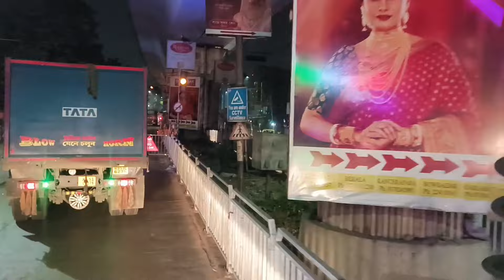কলকাতা পেরিয়ে গিয়ে ডালাবডি এবং ডাম্পারে তিন দিনে মোট কত টাকা প্রফিট হল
Kolkata Dumpar Truck Profit vlog
Kolkata Dalabodi Truck Profit vlog
Kolkata Truck Night Driving